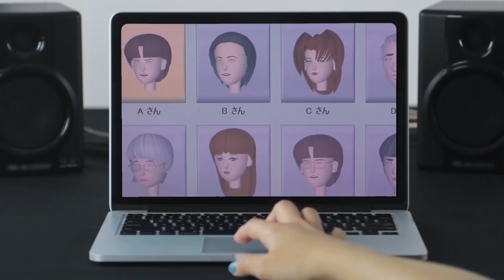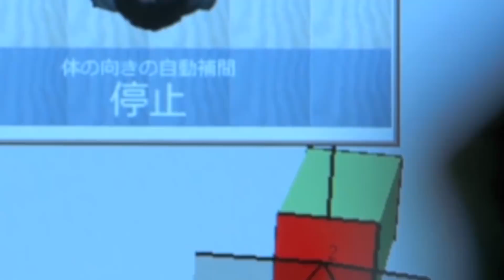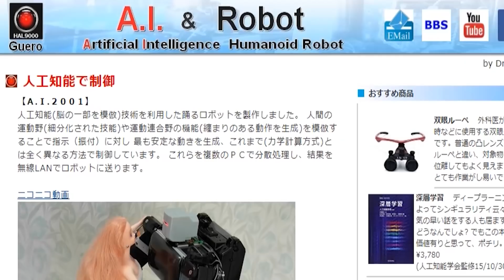Этот Робот Решил Головоломку за 6 Секунд!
Кто-то считает, что роботы – это очень пугающая штука, говорящая о том, что восстание машин не за горами, и скоро нас всех поработит искусственный интеллект. Кто-то наоборот думает, что эти высокотехнологичные механизмы невероятно круты и наверняка еще не раз помогут человечеству в будущем. Например, начнут разводить ксеноморфов… оооой, это плохой пример. Как бы там ни было, наблюдать за роботами всегда увлекательно, вне зависимости от того, чем именно эти умные машины заняты. Так что, давайте посмотрим на них!